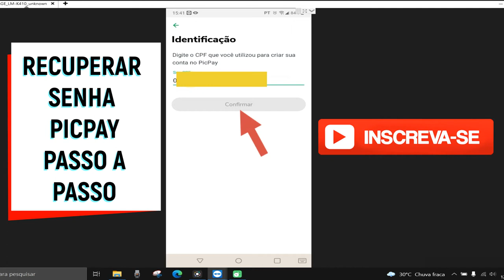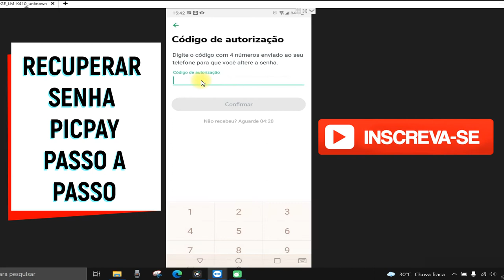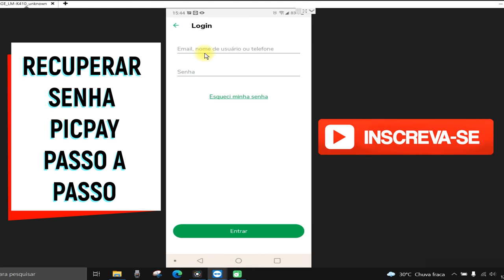COMO RECUPERAR A SENHA DO PICPAY QUE EU ESQUECI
Nesse vídeo você aprenderá a   recuperar senha picpay. Portanto, se você deseja saber como recuperar a senha do picpay assista  ao vídeo e veja o passo a passo  para redefinir senha picpay.

Esse metódo também serve para quem deseja mudar senha picpay.  Então, se você está procurando por informações para recuperar senha do picpay  , pois você esqueceu sua senha picpay...Esse vídeo é para você.